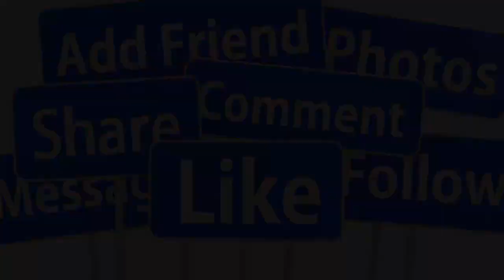💖TIN MỚI NHẤT : TOÀN CẢNH THANH NGÂN - ĐÌNH TRÍ HƯỚNG TUẦN TRĂNG MẬT Ở ÚC SAU ĐÁM CƯỚI